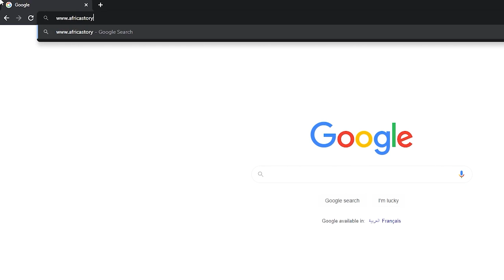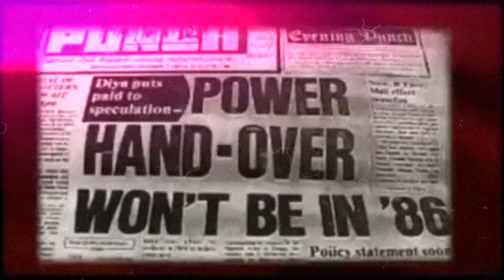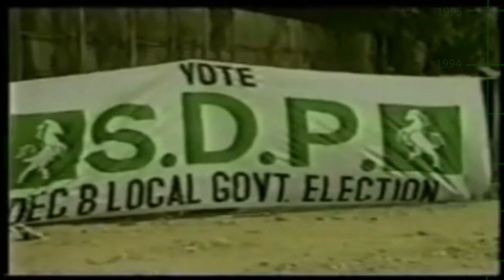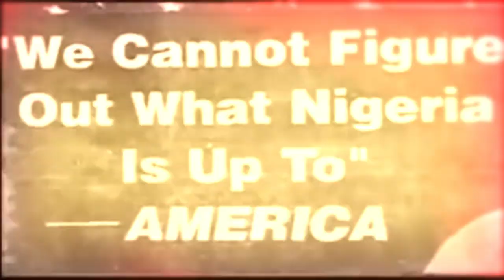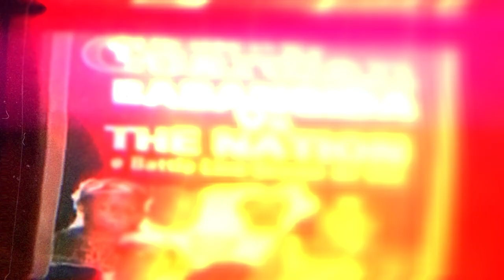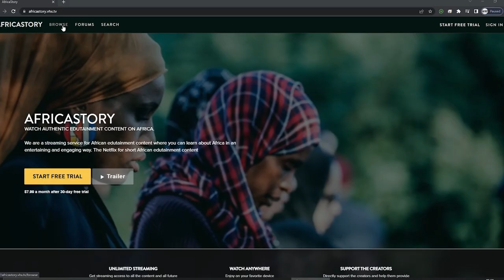Super Short 3rd Republic: BASIC NIGERIAN HISTORY #50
In this episode, we will discuss the civilian rule that was put in place after IBB's churlish attempts to keep power in Nigeria. We will look at what happened in Nigeria when it began and just how short it was therefore this episode will be a short one. This episode will feature the interim governing council of Nigeria (IGC), MOSOP (movement for the survival of the Ogoni people), M.K.O Abiola, Ernest Shonekan, Lagos High court and many other groups.

BNH will be like a crash course (or an edutainment series) on Nigerian history using animation and clever commentary to educate and entertain. Along the way, it will also touch on other parts of West African history.

Additional reading:
A Platter of Gold. Olasupo Shasore